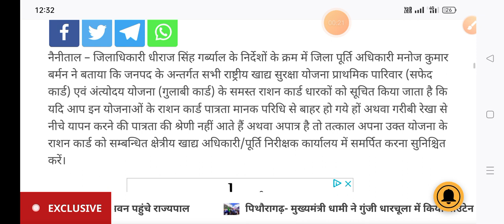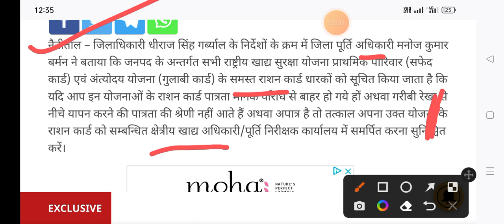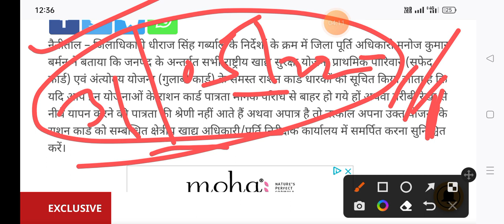Ration Card New Update जमा करो राशन कार्ड लास्ट डेट | क्या आपका भी होगा जमा जानों इस वीडियो में ,❓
new update Ration Card
ration card,1020

uttarakhand ration card list

सभी दोस्तों को मेरा नमस्कार दोस्तों आज हम आप सभी को बताएंगे उत्तराखंड के राशन कार्ड को आप लोग कैसे देख सकते हैं उसकी लिस्ट आप लोग कैसे पा सकते हैं दोस्तों अगर आप कहीं भी अपने नजदीकी कंप्यूटर सेंटर पर जाते हैं तो वह आपसे राशन कार्ड बनवाने के 100 से डेढ़ ₹100 तक ले लेता है

 क्योंकि उस पर फोटो स्टेट फोटो स्कैन आदि का खर्चा लग जाता है जो आप लोग उन्हें देख कर आते हैं उसके बाद ऑनलाइन हुआ या नहीं हुआ कैसे पता करें मैं आज आप सभी को बताऊंगा उसके लिए दोस्तों आप सभी को हमारे गूगल पर पर ₹25-30 pay करने होंगे तभी हम आप सभी की हेल्प कर पाएंगे हमारा व्हाट्सएप नंबर है
bhattji lik ke sent kare
 इस नंबर पर आप लोग हमें संपर्क कर सकते हैं केवल आप सभी हमें व्हाट्सएप पर ही संपर्क करें और वहां पर अपनी समस्या हमें बताएं हम आपका ऑनलाइन राशन कार्ड चेक करके आप सभी को उसका फोटो भेज देंगे आप सभी को उसका फायदा होगा

राशन कॉर्ड चैक करने के liye whats app kare

thanks❤❤❤❤❤❤❤❤❤
ration card uttarakhand online, ration card uttarakhand, ration card uttarakhand status, ration card uttarakhand list, ration card uttarakhand 2019, ration card uttarakhand nainital, ration card uttarakhand 2020,

how to apply online ration card 2020 UK...

Uttarakhand ration card list online kaise...

Online Rashan Card check. without RAS...

Uttarakhand ration card || 3HRREs zIR..

Ration Card Download Online 2022 .

Uttarakhand Ration Card Online kaise ba..

BPL List Kaise Dekhen 2021 | bpl list m...
uttarakhand ration card online check

uttarakhand ration card download

rasan card kaise dekhe

apna rashan card online kaise check kare

how to check ration card online

rasan kard me nam kaise dekhe

ration card ki website

ration card list download pdf